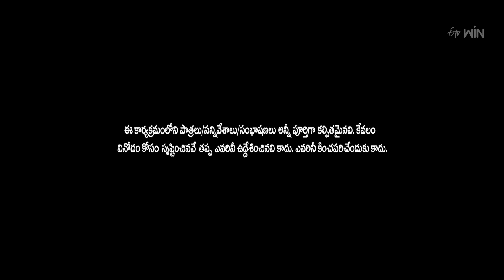Auto Ramprasad & Getup Srinu Performance | Extra Jabardasth | 26th May 2023 | ETV Telugu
Auto Ramprasad comes onto the stage with a new concept skit and sets the stage on fire with his jaw-dropping comedy.